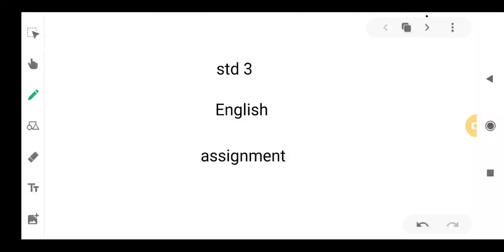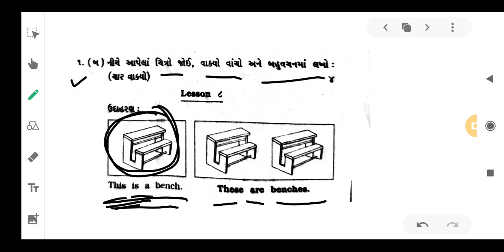Std 3 assignment que 1 b